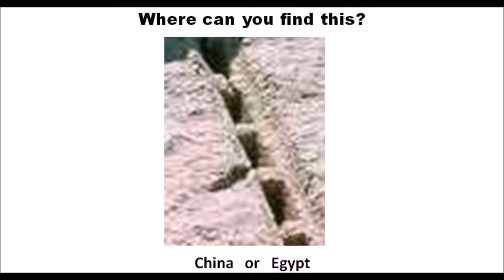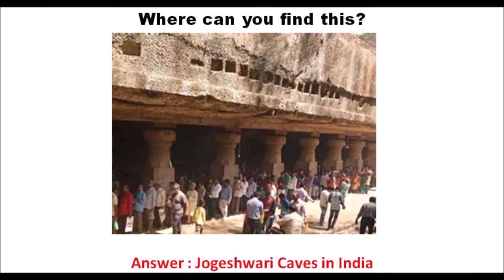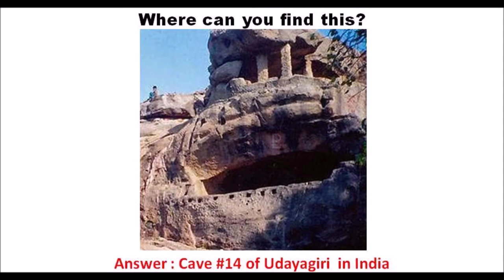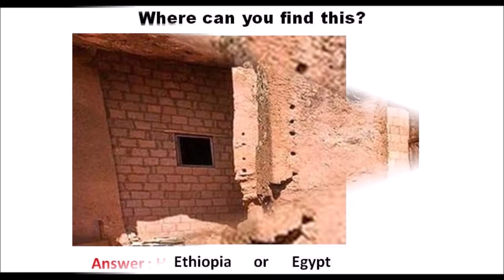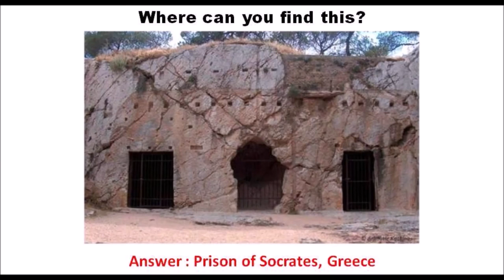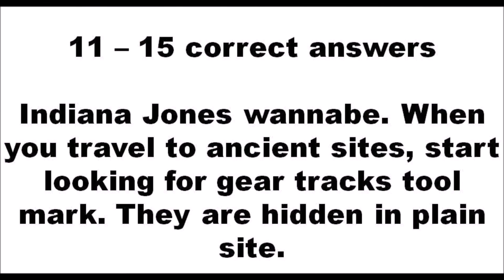Quiz : Mysterious Megalithic Culture Gear Tracks (Turn up the volume for background music)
At a glance, the mysterious gear tracks seems to be for splitting bedrock. However, they are in mysterious spots that make no sense. They are random in locations and sizes. They seem to have no known purpose. In fact, if you study carefully, they are made with tools we don't have at the point of history.